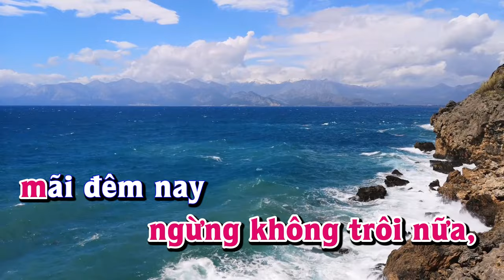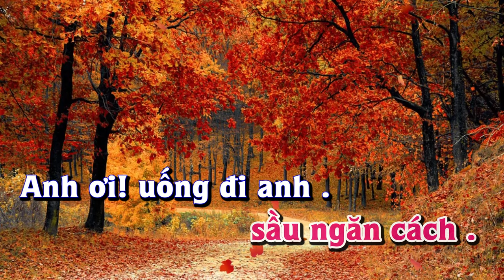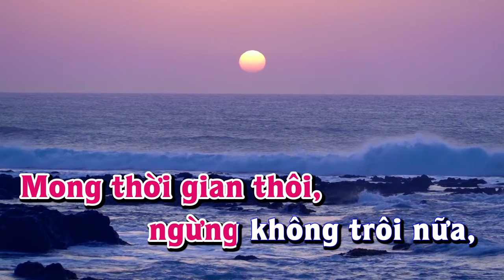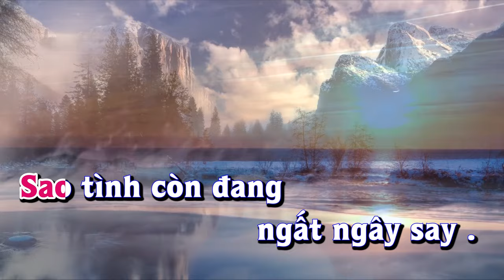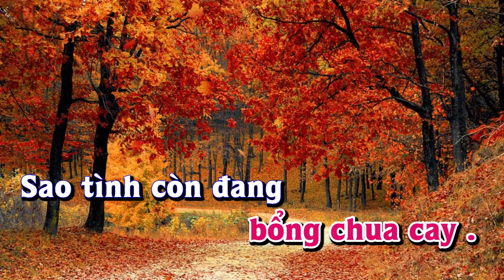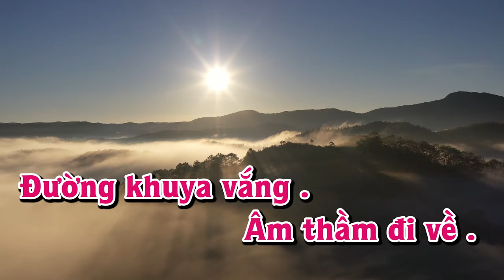Karaoke - XIN THỜI GIAN NGỪNG TRÔI Tone Nữ | Lê Lâm Music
Lê Lâm Music KaraokeXINTHỜIGIANNGỪNGTRÔIToneNữ
KaraokeNhạcSốngXINTHỜIGIANNGỪNGTRÔIToneNữ